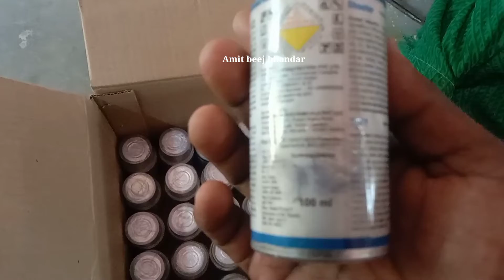धान की खेती में खैरा रोग कैसे खत्म करें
नमस्कार किसान भाइयों आप सभी को इस वीडियो के माध्यम से धान की खेती में खैरा रोग एवं झुलसा रोग के बारे में जानकारी दी गई है और आपको कोई सवाल पूछना हो तो कमेंट बॉक्स में जरूर जवाब दें